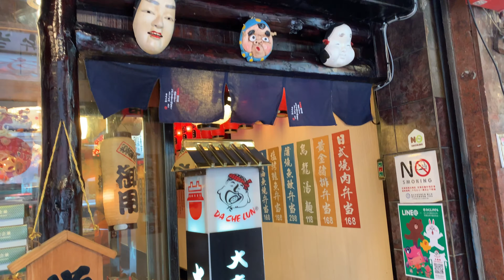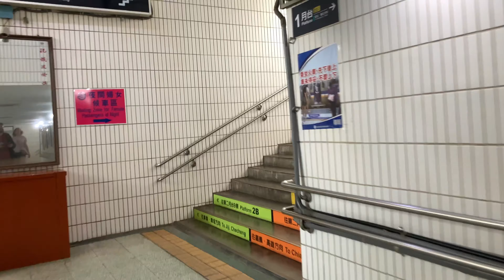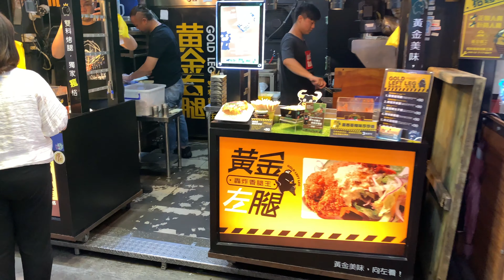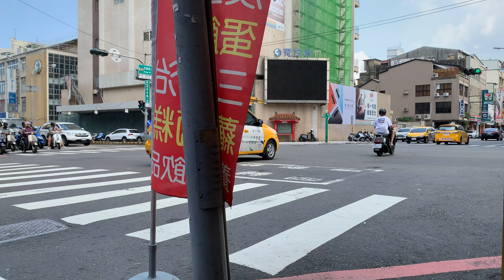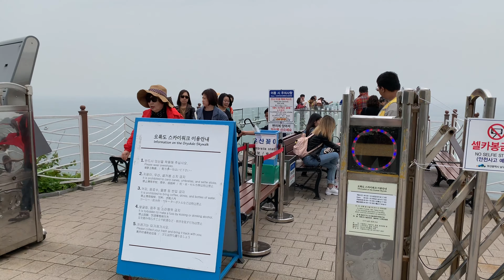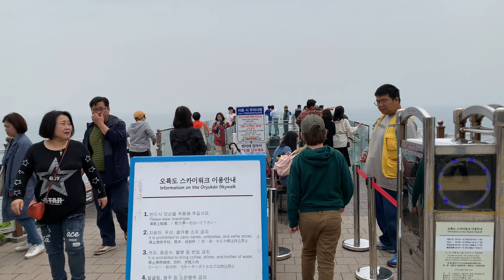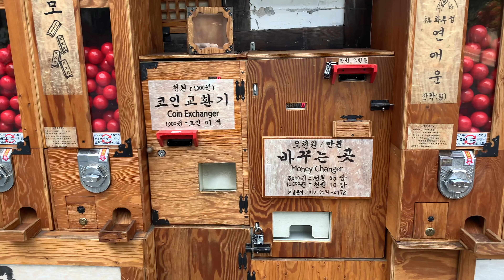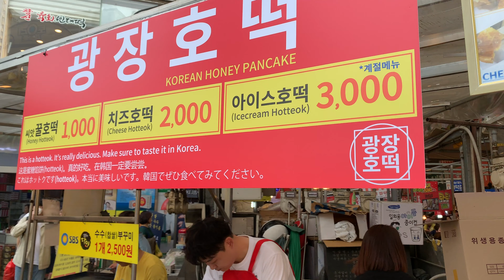Taivāna un Koreja 2019